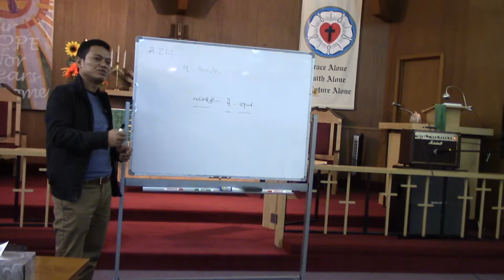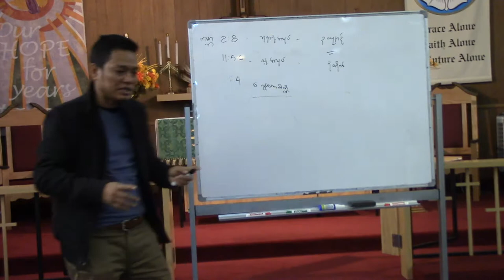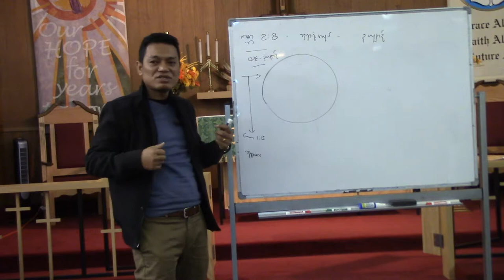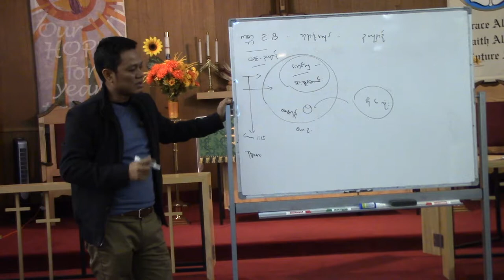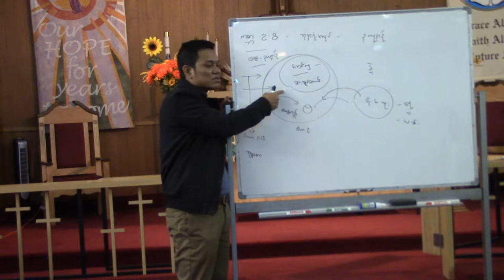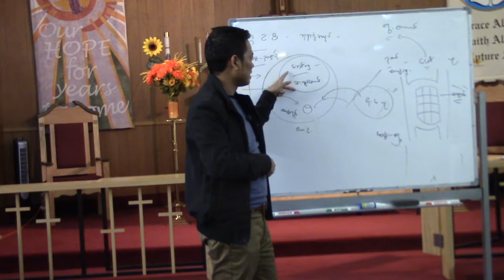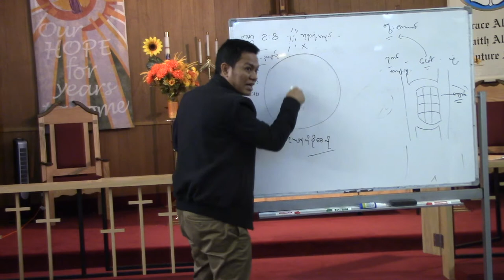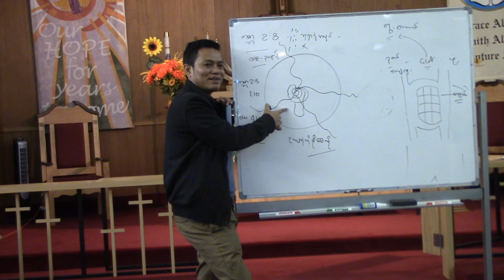Saya Ko Ye at Garden city: Christian Life - part 1